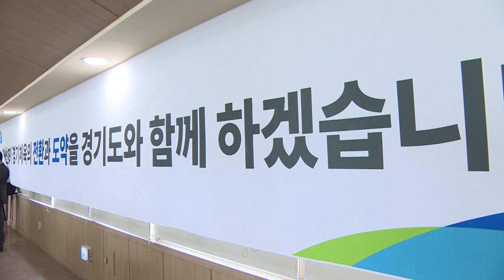[자막뉴스] 한 자리에 모인 스포츠 스타들, 왜?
경기도를 빛낸 스포츠 스타들이 한 자리에 모였습니다.

86아시안게임 금메달리스트인 임춘애와 쇼트트랙 올림픽 메달리스트 최민정, 여자축구 국가대표 지소연 등 도내 선수와 지도자를 비롯해 경기도의회와 경기도체육회 등 100여 명이 참석했습니다.

[녹취] 김선미 / 펜싱
“장애인 체육 선수도 우수한 성적을 거두기 위해서는 운동에 전념할 수 있는 안정적인 훈련 지원이 필요합니다.”

[녹취] 배재봉 / 육상 코치
“직장 운동 경기부 창단이라든지 학교 운동부 창단을 다시 될 수 있도록….”

체육인들은 국제양궁장 설립과 도립체육시설 운영, 장애인 직장운동부 확대, 메가 스포츠대회 개최, 경기도 선수촌 건립 등 다양한 의견과 건의사항을 전달했습니다.

답변에 나선 김동연 경기도지사는 적극적으로 검토하고 우선순위에 대해 도의회, 체육회와 긴밀하게 협조해 추진하겠다고 말했습니다.

“체육을 하면서 느끼는 어려움에 대한 극복 또는 팀 종목 같은 경우에는 팀워크, 또 서로를 위해서 희생할 수 있는 희생정신 이런 합심하는 것들이 모여져서 경기도민의 삶의 질 향상에 아주 큰 역할을 하리라고 저는 확실히 믿고 있습니다.”